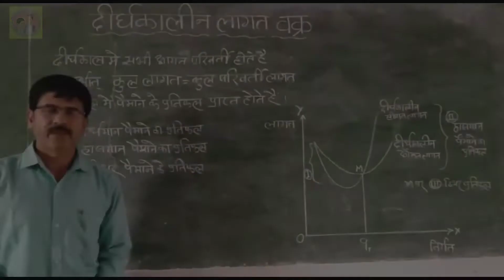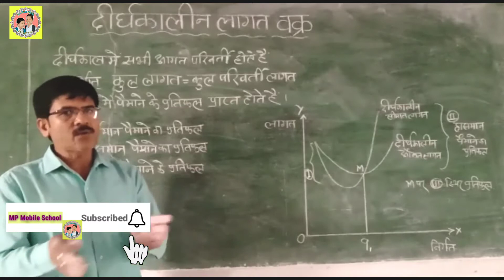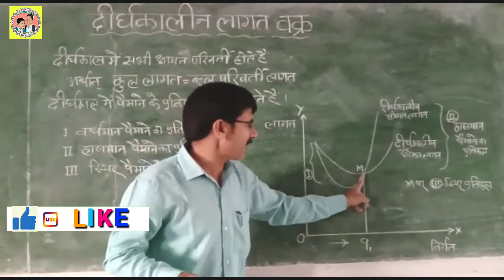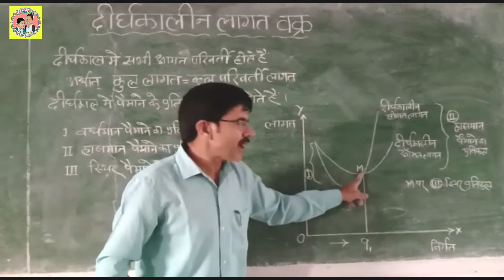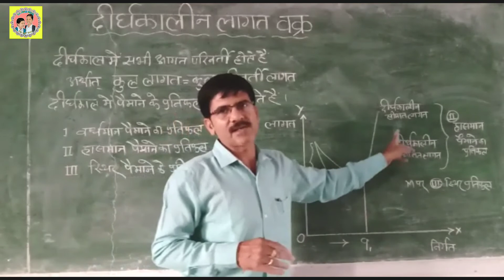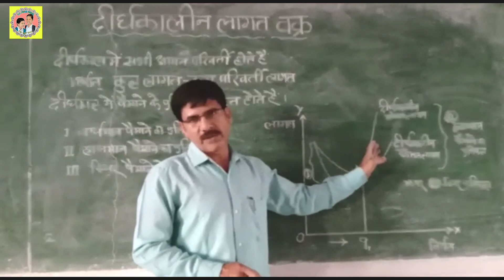दीर्घकालीन लागत वक्र क्या है | What is the long term cost curve | लागत वक्र की आकृतियाँ | economics.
Title of the Video ~ दीर्घकालीन लागत वक्र क्या है | What is the long term cost curve | लागत वक्र की आकृतियाँ | economics.

                                                    Namaste,
                       My name is R.F.Temre, I welcome you in my youtube channel 'MP Mobile School'.

About this vedio :~ इस वीडियो में अर्थ शास्त्र अध्ययन के अंतर्गत दीर्घ कालीन लागत वक्र एवं लागत वक्र की आकृतियों के बारे में जानकारी प्रदान की गई है।
In this video, information about the long-term cost curve and the shape of the cost curve is provided under the study of economics.